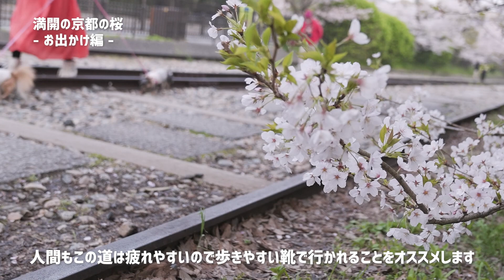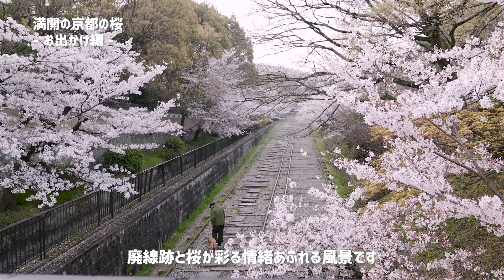京都の桜 2021 満開になった名所と穴場 ドライブスポットをご紹介します♪ 極小チワワのミントとくるちゃんとお出かけ編 Japan Kyoto Cherry Blossom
満開になった京都の桜を見に行ってきました♪
大人気のスポット蹴上インクラインは早朝からすごく賑わっていました♪
私のおすすめの穴場なドライブスポットもご紹介しましたので、もし宜しければ行ってみてくださいね♪

☆ヘアレスチワワのミント 現在7か月

もともとはロングコートチワワだったのですが、
カラーダイリューション脱毛症(淡色被毛脱毛症)で全身ハゲになりました。
でも、元気いっぱいに過ごしています♪

☆ロングコートチワワのくるちゃん 10歳